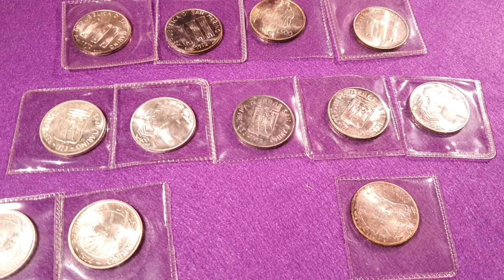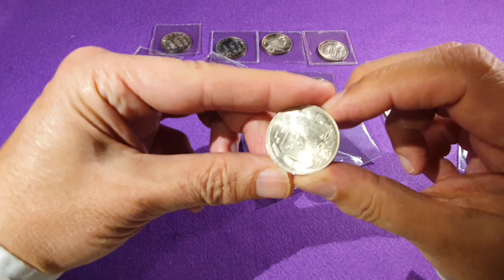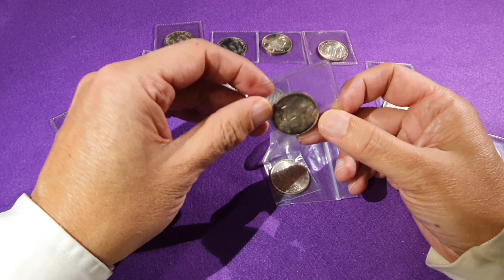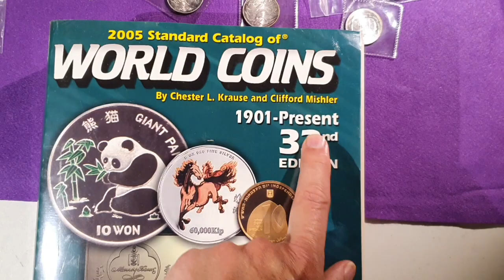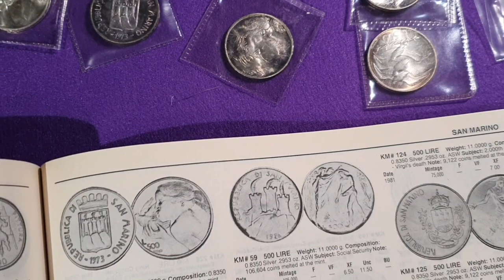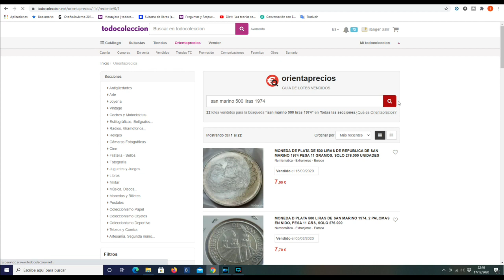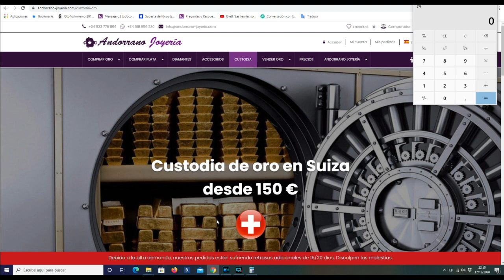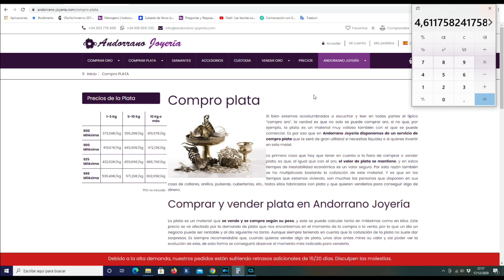Plata de San Marino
👉Analizamos en este vídeo un pequeño lote de 15 monedas de plata de 500 liras de la República de San Marino desde el punto de vista de la inversión en Plata (Junk Silver) y de su valor numismático.

👉CATÁLOGO DE MONEDAS DEL MUNDO KRAUSE 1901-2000

👉CATÁLOGO DE MONEDAS DEL MUNDO KRAUSE  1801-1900

👉CATÁLOGO DE MONEDAS DEL MUNDO KRAUSE  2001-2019

👉CATÁLOGO DE MONEDAS DEL MUNDO KRAUSE  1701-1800

👉BALANZA DE BOLSILLO